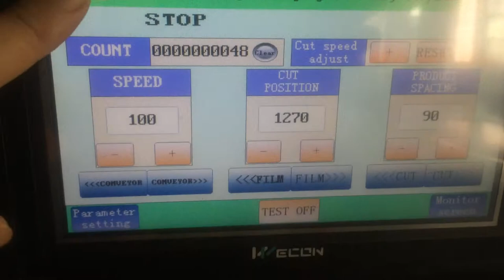Flow Wrapper, Flow Wrap Machine, Flow Pack Machine, Horizontal Packaging Machine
Feature:
1:Double transducer control, flexible bag length cutting, operator needn't to adjust the unloading working, saving time and saving films.
2:human-machine operation, convenient and quick parameter setting.
3:Self diagnosis failure function, clear failure display.
4:High sensitivity optical electric color mark tracking &digital input cut position which makes
5: Separate PID control to temperature, suitable for various packing materials.
6:Stopping the machine in selected position, no sticking to the knife and no waste packing film.
7:Simple driving system, reliable working, convenient maintenance.
8: All the controls are achieved by software, convenient for function adjusting and upgrading.